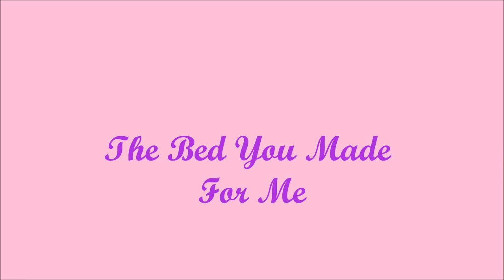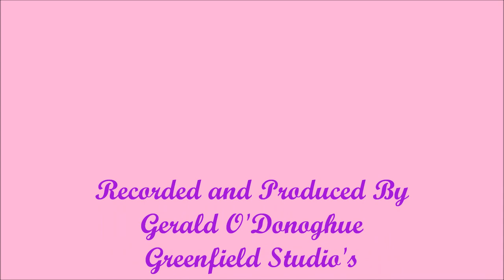Jenna Sloane - The Bed You Made For Me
Jenna Sloane's new single of the highway 101 classic The Bed You Made For Me